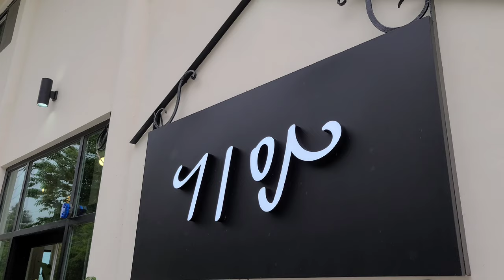【Korean cafe vlog】 韓国の田舎にあるハノクカフェ 옥천 한옥카페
韓国のオクチョンにあるハノクカフェです。

It's a Hanok cafe in Okcheon, Korea.

Google map
Giwa (기와)